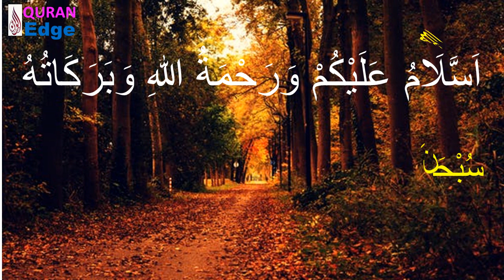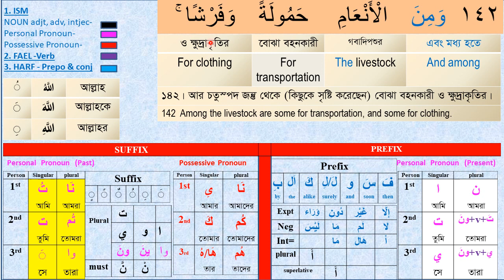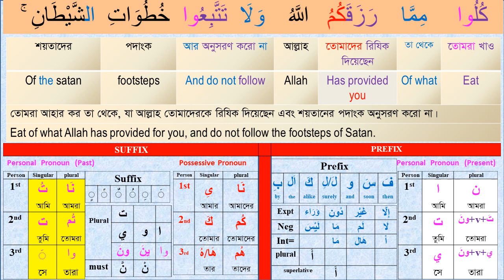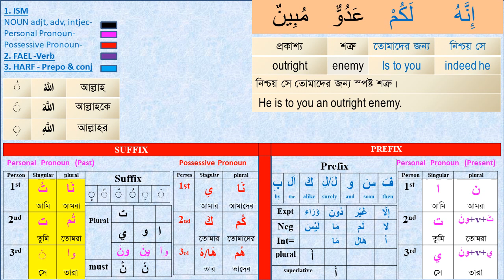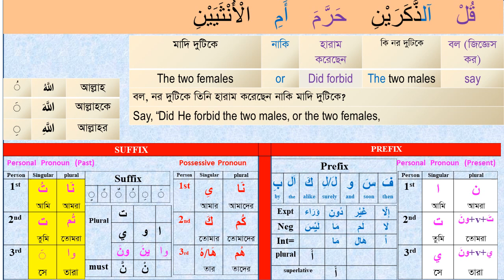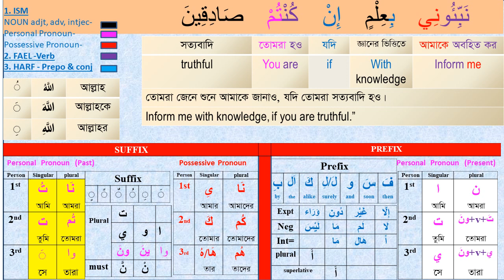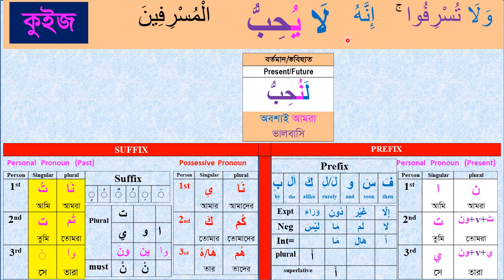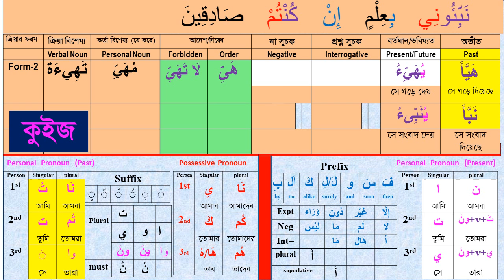Class#14 (Para-8) Dt.20/12/22. How to understand Quran । Sura An’am 142- 143। word by word ।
How to understand the Quran? How to learn Quran word by word with full meanings easily? How to learn Quran easily?  How to learn short Arabic grammar? In this video you will find all the answers.  Let’s Learn the Full holy Quran in Bangla & English word by word with Easy Arabic Grammar.

Learn_Arabic#Quran_Shikha#Arabic_Grammar#Understand_Quran

Video Time Frame:
 0:00 - 1:00 Video introduction
 1:00 – 30:00 Video descriptions
30:00 - 32:00 Complimentary ending